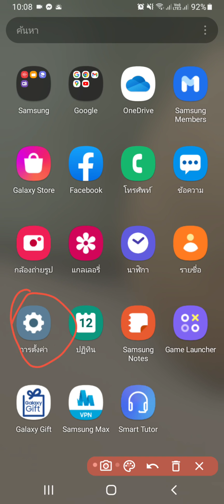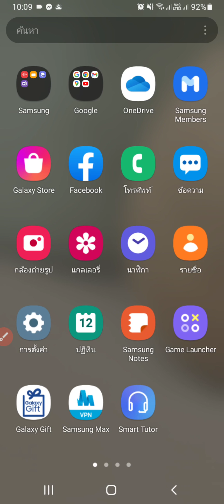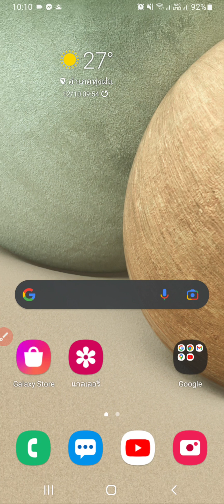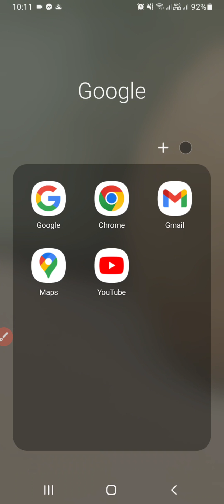วิธีแก้ไข มือถือเข้า Youtube ไม่ได้ Google ไม่ได้ แก้ไขเองใด้ง่ายๆ / นายช่างจน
สำหรับเพื่อนๆท่านใหนมีข้อสงสัยแบบใหนก็สามมารถคอมเม้นไว้ที่ไต้คลิป หรืออาจส่งเป็นคลิปวีดีโอปัญหา ส่งไปที่ Facebook นายช่างจนนะครับ อาจจะตอบช้าแต่ก็จะพยายามตอบให้ทุกคนนะครับ เพราะบางทีข้อความมากในบางวันก็จะไล่ตอบในวันถัดไปครับ!!

📌 อย่าลืมมาร่วมเป็นครอบครัวนายช่างจนใด้ที่ facebook

📌 รับข่าวสารจาก นายช่างจน ทาง blockdit

📌 ติดตาม และรับความรู้ใหม่ๆ จาก Easy mobile

📌อุปกรณ์มือถือหรือมือถือ สามารถเลือกซื้อใด้ที่นี่

★☆★ ที่หนีบแบตชาร์จ สำหรับมือถือที่ถอดแบตใด้ ★☆★
📌 ที่หนีบชาร์จแบต กดดูใด้ที่นี่
📌 ที่หนีบชาร์จแบต แบบที่2 กดดูใด้ที่นี่
📌 ที่หนีบชาร์จแบต แบบดิจิตอล กดดูใด้ที่นี่

★☆★ ทำความสะอาดหน้าจอมือถือบ่อยๆ ป้องกันเชื้อโรคอีกด้วย ★☆★
📌 น้ำยาทำความสะอาดหน้าจอมือถือ : แบบที่1กดดูใด้ที่นี่
📌 น้ำยาทำความสะอาดหน้าจอมือถือ : แบบที่2 กดดูใด้ที่นี่
📌 น้ำยาทำความสะอาดหน้าจอมือถือ : แบบที่3 กดดูใด้ที่นี่

★☆★ ไขควง / ชุดอุปกรณ์ซ่อมมือถือ ★☆★

★☆★ กาวติดหน้าจอมือถือแ้มือถือจออ้าจอหลุด ★☆★
📌 กาวติดหน้าจอมือถือ T8000 กดดูใด้ที่นี่
📌 กาวติดหน้าจอมือถือT7000 กดดูใด้ที่นี่